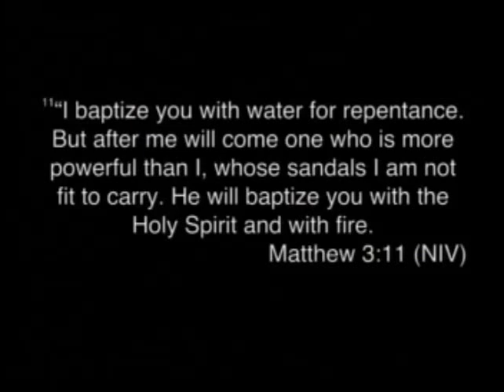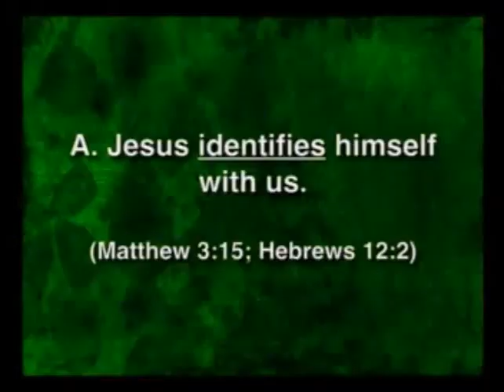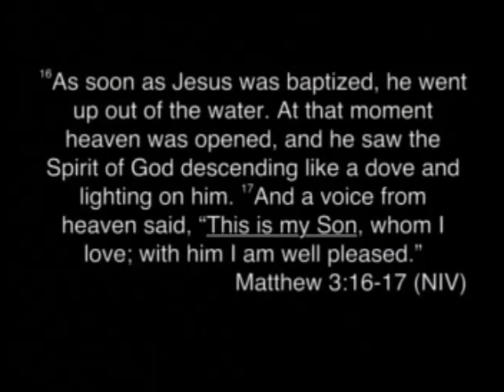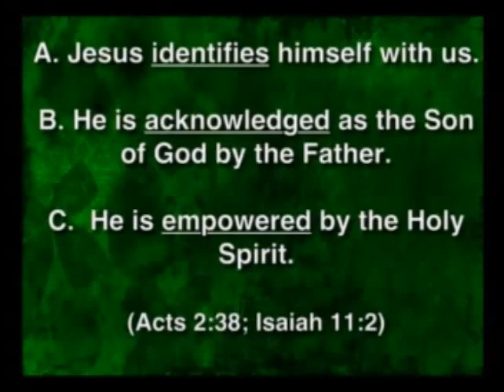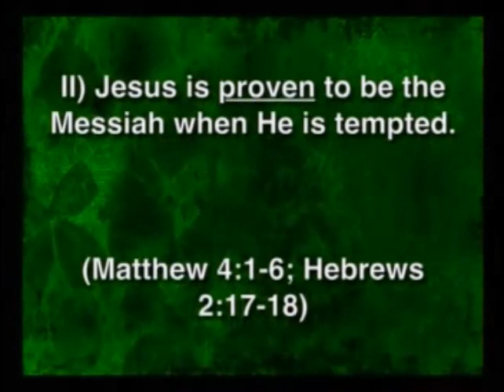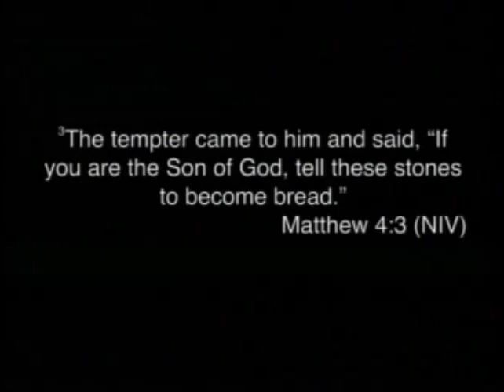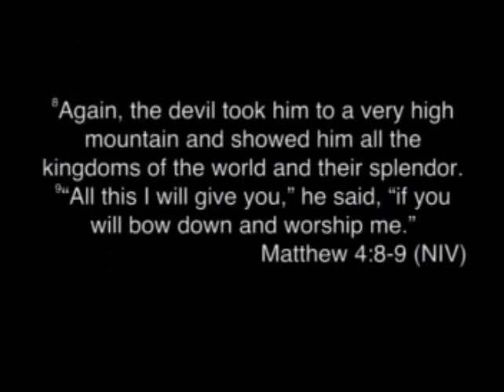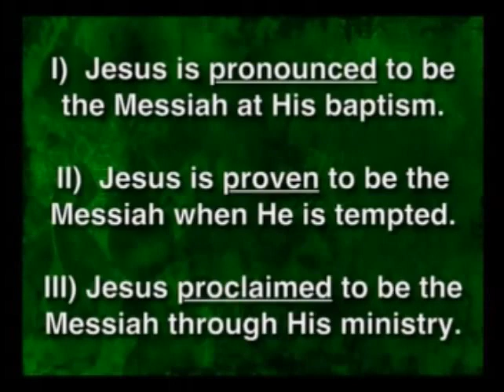Jesus' Ministry Begins (6/14/2015)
The Story Sermon Series
Sermon by: Darryl Denney